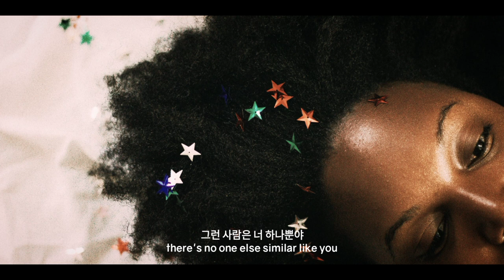(han/eng) she | 민경훈 min kyunghoon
this album deserves so much better. full of bangers from start to end.

● 버즈의 3집 미니 앨범 타이틀곡 아나로그 보세요!

● She
Written by / 작사: 최갑원, Audrey
Composed by / 작곡: 김도훈
Arranged by / 편곡: 김도훈
English Translation by / 영어 번역: hoon